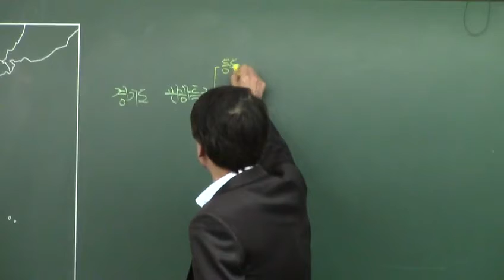[관광자원해설 - 이론] 관광자원해설 이론편 6강 - 경기도지역정리(2)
관광자원해설 경기도 관광자원에 대한 수업입니다.